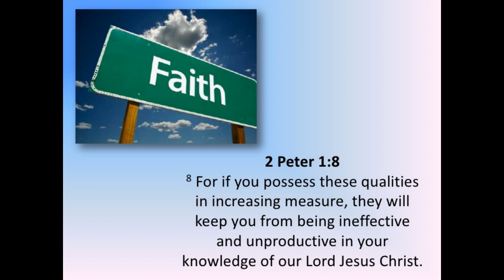Level up with Jesus